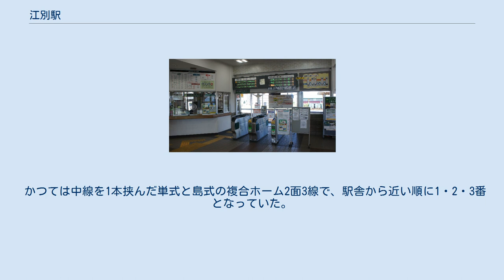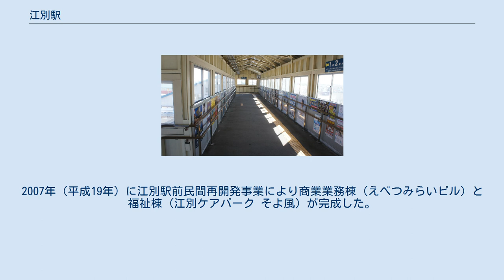江別駅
1976年の江別駅と周囲約1.5 km範囲。
右上の石狩川沿い、左上に王子製紙江別工場、左上方向写真外には北海道電力江別発電所が立ち並んでおり、当駅の札幌側手前（左下）からそれぞれに専用線が分岐している。
また、その分岐間には両専用線用の数本の留置線を有する貨物ヤードが設置されている。
 駅裏側に4本の貨物用側線とその外側に保線車用側線、駅舎横岩見沢側に貨物ホームと折り返し線を持つ引込線4本を有している。
駅舎横の札幌側は王子製紙専用線の折り返し線が伸びて、駅舎側ホームの札幌側が細い島式ホーム状になっている。
国土交通省 国土地理院 地図・空中写真閲覧サービスの空中写真を基に作成 江別駅（えべつえき）は、北海道江別市萩ケ岡にある北海道旅客鉄道（JR北海道）函館本線の駅である。
電報略号はエツ。
 かつては「利尻」・「オホーツク」などの夜行列車や「かむい」・「そらち」・「なよろ」など札幌を基点とした急行列車が停車していた。
 地上駅で、1面2線の島式ホームと1面1線の単式ホーム、単式ホームの一部を切り欠いた切欠きホーム1線、合計2面4線のホームを有する。
ホーム間は跨線橋で連絡しており、エレベーターを設置している。
のりば番号は駅舎側から順に4・3・2・1番となっており、4番のりばは改札から右手に進んだ頭端式（切欠き）ホームになっている。
当駅折り返しの列車は主に2番・4番のりばから発車する。
朝5時半過ぎに当駅始発・札幌方面行き、夜0時過ぎに札幌方面から当駅止まりがあるが、夜間留置は行わない。
1番線が上り本線、3番線が下り本線で、上下本線に挟まれた2番線では通過する特急列車を待避することが可能である。
かつては『えべつやきもの市』開催時に一部の特急列車が臨時停車していたが、現在はすべて通過している。
社員配置駅で、みどりの窓口（営業時間5時30分 - 24時00分）、自動券売機、自動改札機を設置している。
 かつては中線を1本挟んだ単式と島式の複合ホーム2面3線で、駅舎から近い順に1・2・3番となっていた。
王子製紙専用線の廃止に伴って0番ホームが新設され、後にホーム番号が振り直されている。
 「江別市統計書」によると、近年の年度別乗車人員は以下の通りである。
 江別市立病院、飛鳥山公園、江別市郷土資料館、王子エフテックス江別工場などへの最寄駅になっている。
2007年（平成19年）に江別駅前民間再開発事業により商業業務棟（えべつみらいビル）と福祉棟（江別ケアパーク そよ風）が完成した。
 バス停は駅前ロータリー内またはその周辺にあり、乗り場は事業者ごとに別れている。
 駅前から跨線橋を渡った、駅の南東側にバス停がある。
いずれも駅前に比べ本数は少ない。